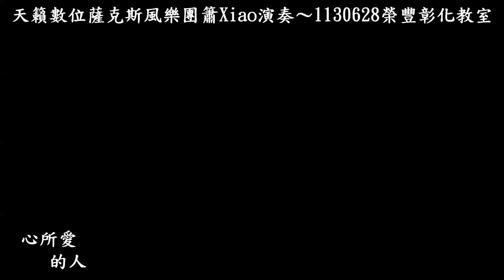心所愛的人~文夏D調~天籟數位薩克斯風樂團簫Xiao演奏~20240628榮豐彰化教室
心所愛的人~D調~天籟數位薩克斯風樂團簫Xiao演奏~20240628榮豐彰化教室
等無人~尤雅Eb調~天籟數位薩克斯風樂團簫Xiao演奏~20240626榮豐彰化教室
舞女的夢~陳小雲Eb調~天籟數位薩克斯風樂團簫Xiao演奏~20240625榮豐彰化教室
碎心戀-G調~天籟數位薩克斯風樂團大提琴、嗩吶、排笛、筒簫、Oboe雙簧管、簫Xiao演奏~20240624榮豐彰化教室
甘願~葉啟田Eb調~天籟數位薩克斯風樂團簫Xiao演奏~20240623榮豐彰化教室
又是黃昏~Am調~20240622春陽地面高爾夫球隊會內賽~天籟數位薩克斯風樂團簫Xiao演奏
為你癡情為你迷~Am調~天籟數位薩克斯風樂團簫Xiao演奏~20240620榮豐彰化教室
無緣的愛~陳小雲C調~天籟數位薩克斯風樂團簫Xiao演奏~20240619榮豐彰化教室
相思雨~C調~天籟數位薩克斯風樂團口琴、Oboe雙簧管、二胡、筒簫、簫Xiao演奏~20240617榮豐彰化教室
等一下呢~Am調~彰化市體育會113年市長盃地面高爾夫球全國錦標賽~20240616體育場成哲紀念球場